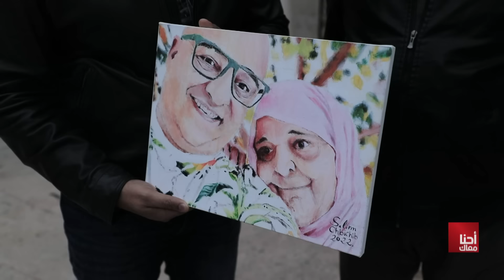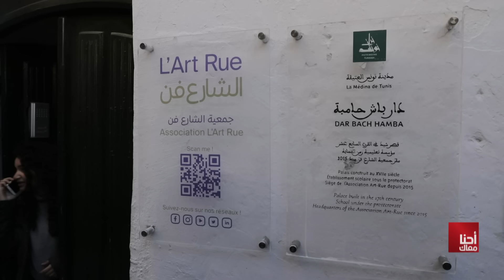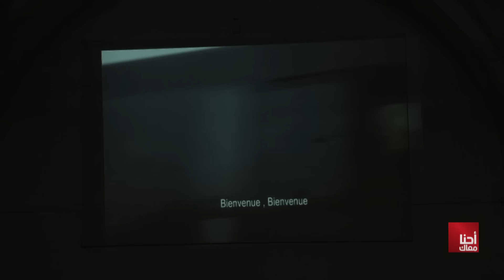Ahna Maak S03 Episode 16 28-01-2023 Partie 01